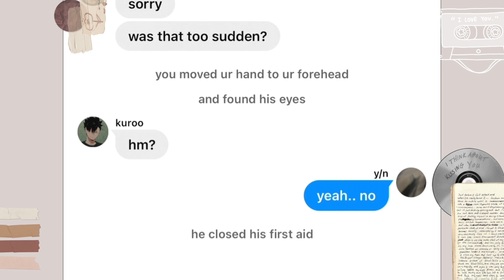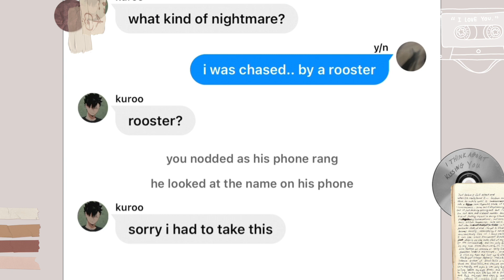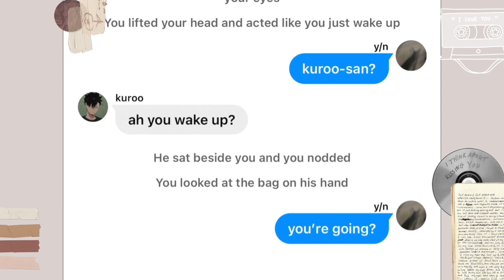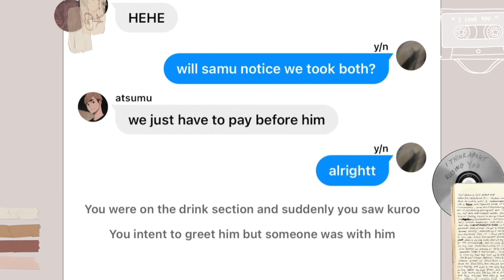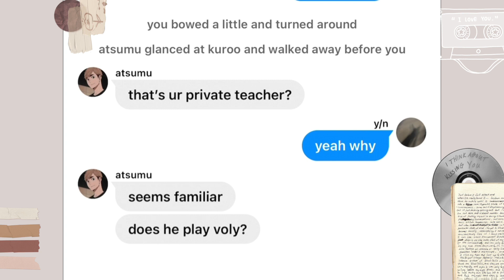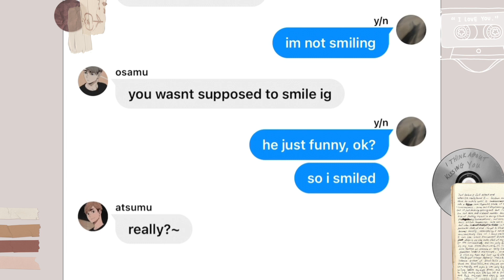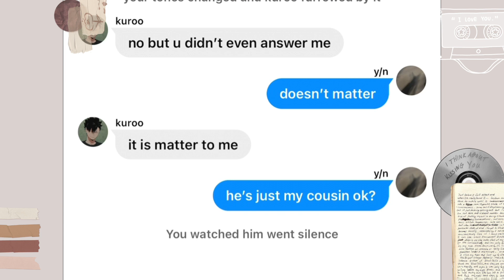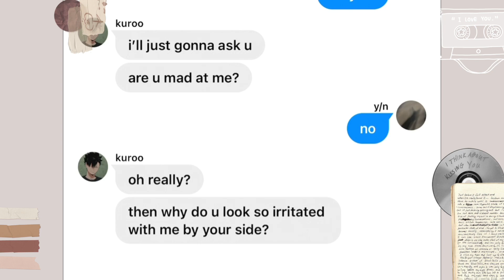You Were Mad At Kuroo | Kuroo x Y/N | Haikyuu Texts Part 4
After the day Kuroo kissed u on your forehead, without knowing you started growing more feelings for Kuroo

Hii pretty!! welcome backkk 🫶🏻 this is the fourth part of kuroo x y/n series 😼

thank you for waiting patiently, god bless u 😌🙏🏻lemme know in the comment how u feel and ur opinion🏃‍♀️
i hope u love itt and made ur day 🤍
lots of lovee !!

stay safe and healthy okay? see youu 👋🏻

[fluff haikyuu stories x y/n]
[haikyuu texts x y/n]
[kuroo x y/n]